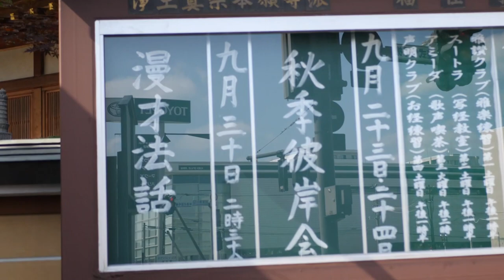みほとけ北海道へ。セルフ密着してみた【お寺で漫才大会】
北海道の福住寺で行われた漫才の大会「漫才法話んグランプリ」に出場すべく
超弾丸、北海道の旅へと向かうみほとけのセルフ密着。
初の北海道の一人遠征。どうなることやら。（終始緊張ぎみ）

途中登場してもらってる
ドドんさんのチャンネル